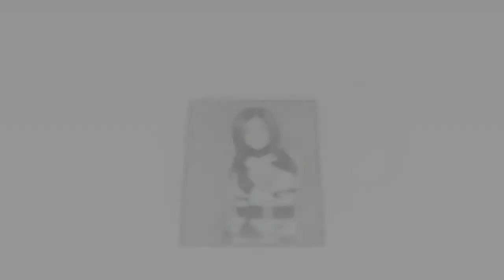Electric Joy Ride - Origin [Leexeco] Natsu Ando 杏堂なつ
Natsu Ando 杏堂なつ is a japanese av idol born in Nagasaki on 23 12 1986. Her blood type is O, and she is 163 cm tall, Natsu's body measurements are: Bust: 92 cm, Waist: 59 cm and Hips: 87 cm

• Include a link to the video for the track used on NCS YouTube.